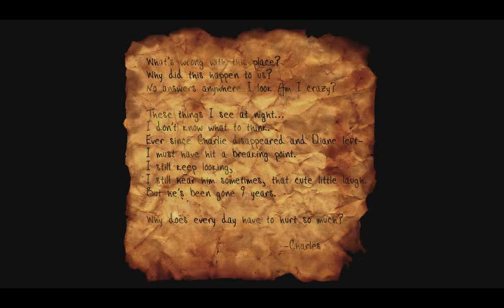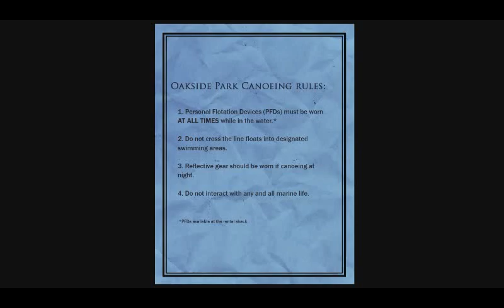[Slender:The Arrival] EP-2 MAKE THE MURDER DEATH STOP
Today I bring forth the second episode of slender:the arrival! A game in which you must find your missing sister, Kate, who has appeared to have gotten lost in a forest full of things that want to terrify you, then kill you! Please stay for a while and watch my terrified reactions that lead to oh so many laughs.